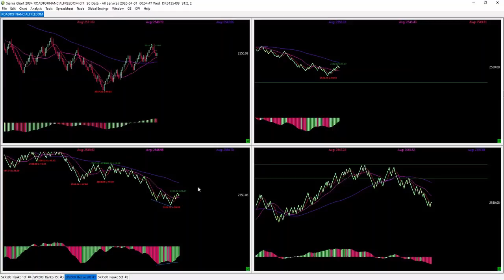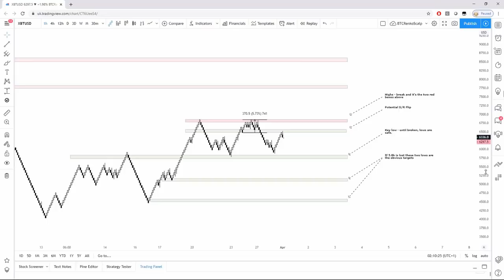The Mentality of Winning Traders. Why You Shouldn't Compare Your Bankroll and Wins to Other Traders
Cold Blooded Shiller trades for a living and understands that trading is a mental game. In this episode we discuss the mentality of winning traders, why you should only be focusing on your wins and losses, how to be happy with your wins no matter the size, ignoring noise, clout chasing, and transparency in the cryptocurrency industry. We also go through a couple charts, talk trading strategies, get into renko charting, and discuss the future of Bitcoin. If you have been struggling as a trader and often feel inadequate with your bankroll or pnl, this episode is perfect for you.

Instructions:
Install Tampermonkey (available for Chrome, Microsoft Edge, Safari, Opera Next, and Firefox)
Click the download button, this will redirect you to the according addon page for your browser.
Click the "add to your browsers name" button you will now see a new red icon in your browser.
Install the userscript.
Click on the new red Tampermonkey icon, then click "Create a new script"
Replace the script template that opens with the bitmex usd script click on file.
Wait 30 seconds to let the display updating, voila